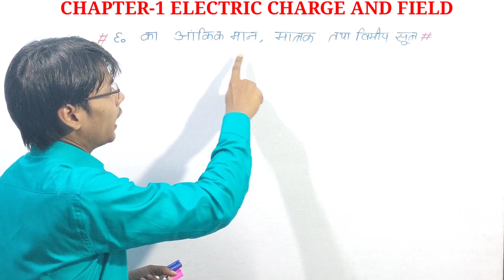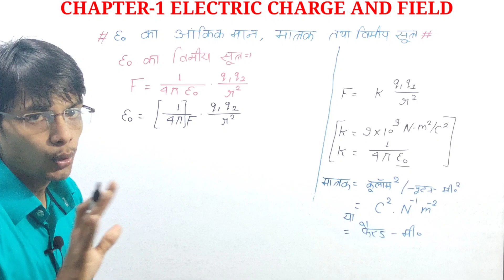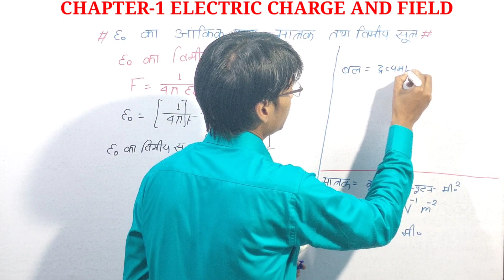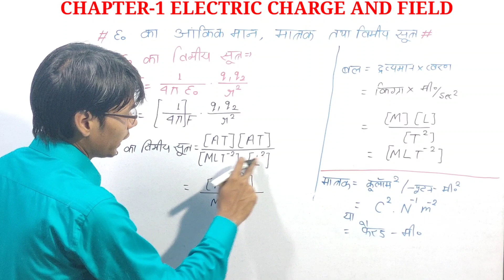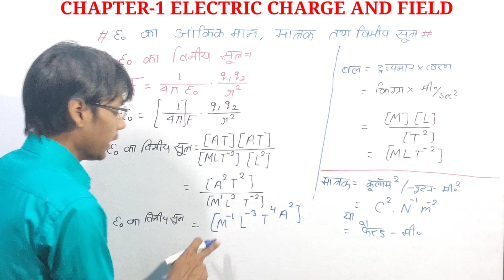Class 12 physics chapter 1| वायु अथवा निर्वात की विद्युतशीलता | Electric Charge and field L -05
Coulomb's law class 12
Coulombs law
Coulombs law electrostatics
Force between multiple charges
Force between multiple electric charge
Electric Field
Coulombs law problem
Principal of super position charges
Class 12 electrostatic